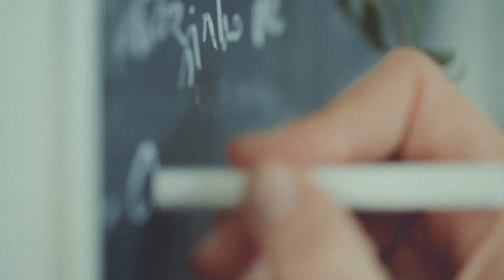Pudim vegano, vitamina pré-treino e pasta de dente caseira | Alana Rox | Diário de Uma Vegana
No Diário de uma Vegana, Alana Rox traz receitas de pratos veganos e também ensina truques caseiros e naturais para fazer sua própria pasta de dente. Confira!